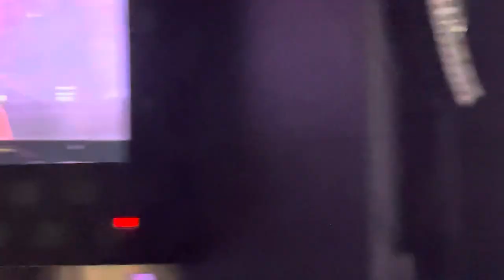Melanie Martinez sings Powder 2023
It was a great crowd, loved hearing the whole album in its entirety. This is one of my personal favorites so that’s why I’m uploading.
July 15 at Toyota Music Factory in Irving, Texas

Lyrics:
Powder, pow-pow-powder
Powder, pow-pow-powder
Don't wanna know where you go when you aren't around
I'd rather stay naive, too much to believe
Blood fallin' out from your nose and I'm wonderin' how
You glamorize your pain, wear it on display
And I know it's a cry for help, go help yourself
I opened a million doors, you never go
It's past point of no return, when will we learn?
Alert me when this shit is over
Lying loud (through it all)
Cut your face (from the fall)
When you're hurt (who'd you call?)
I can't answer now
Spent the rent (on a kite)
One-way street (to the scythe)
Clean it up (watch it die)
It's yours to decide
Powder, pow-pow-powder
Powder, pow-pow-powder
Show me a picture you paint of someone else
Lived a double life, wish I was surprised
Eyes rollin' back to your head, and I'm wonderin' how
I recognize your face, put it all to waste
Powder, pow-pow-powder
Powder, pow-pow-powder
Powder, pow-pow-powder
Powder, pow-pow-powder
Powder, pow-pow-powder
Powder, pow-pow-powder
Powder, pow-pow-powder
Powder, pow-pow-powder